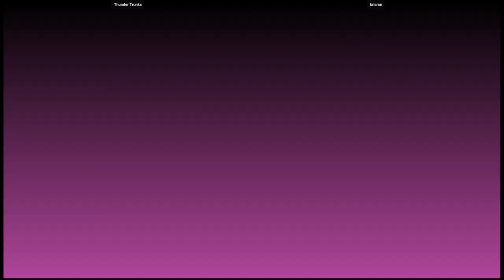MVSC2 | Thunder Trunks VS krisron | 🇺🇸🇺🇸 Fightcade2